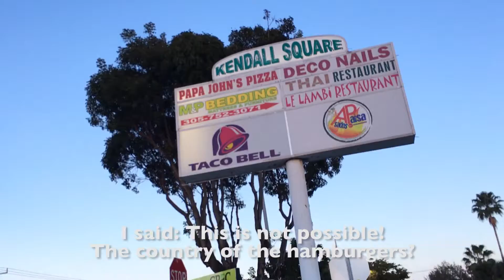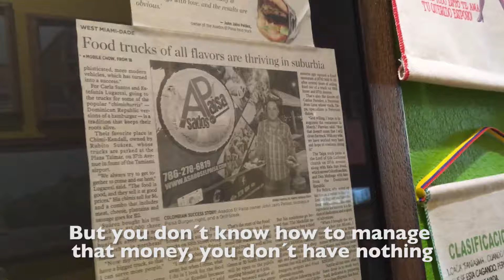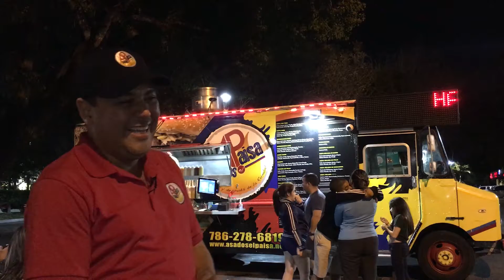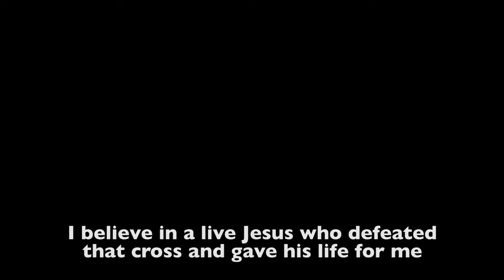Colombian Burgers in the Land of Hamburgers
Luego de una bancarrota y de perder a su familia en Medellín, Jhon Bayron Peláez decidió viajar a Miami a empezar desde ceros y hoy es un empresario de comidas rápidas. Un documental sobre los sueños, los aciertos y los fracasos de un colombiano inmigrante.